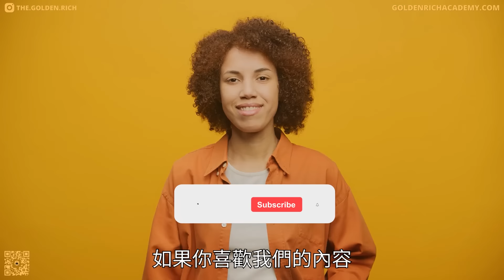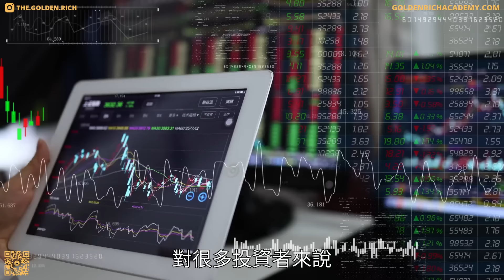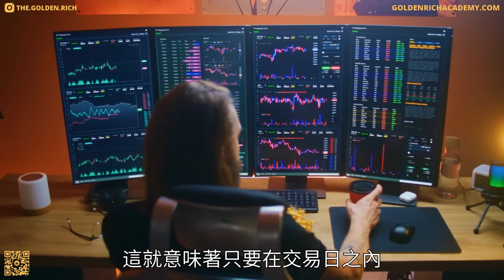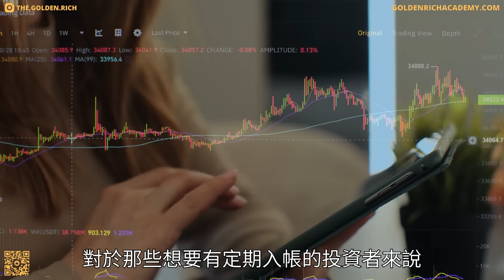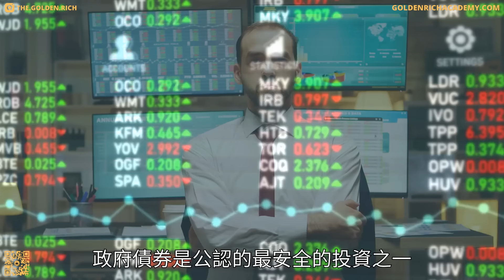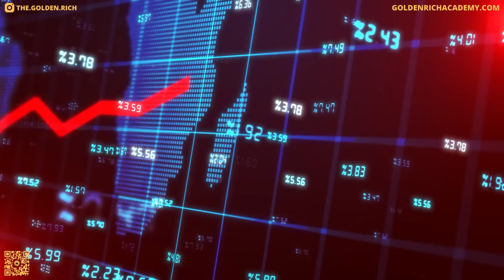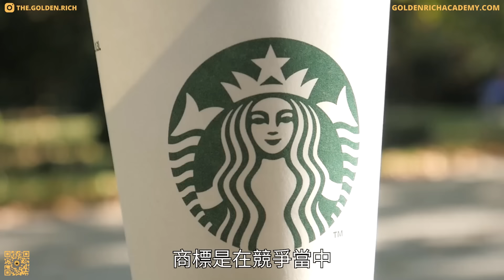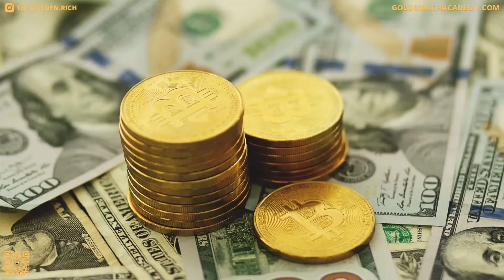現在就開始投資吧 | 12種最佳複利資產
在創造財富的世界裡，有一個神奇的詞經常與成功形影不離，這個詞就是資產。但究竟什麼才叫做資產呢？為什麼它在你的財富之旅中如此重要呢？從根本上說，資產就是你擁有的所有那些能不斷增長並為你創造收入的東西，通常，這種增長和收入都是不需要你主動的付出努力的。簡單來說，所有能夠讓你不斷的賺到錢的東西，都是資產。而資產最了不起的地方就在於，它能夠通過一個叫做複利的過程，讓你的錢成倍的增長。這就是說你的錢能給你賺錢，這樣你的錢就好像放進了聚寶盆一樣，錢生錢，越來越多。這種複合效應是財富積累的關鍵。更妙的是，許多資產可以產生被動的、持續的收入，這意味著你不主動付出勞動，也能賺到錢。就好像你種下了一棵搖錢樹，即使你不去精心的照料它，它也會不斷的結出果實。今天的節目當中，我們要一起來學習有史以來，最優質的12種資產。它們不僅利用了複利的力量，而且還能持續產生被動收入，隨著時間的推移，能夠讓你一步一步富起來。